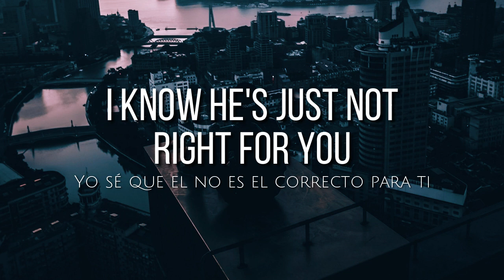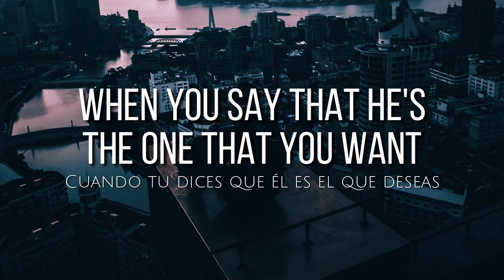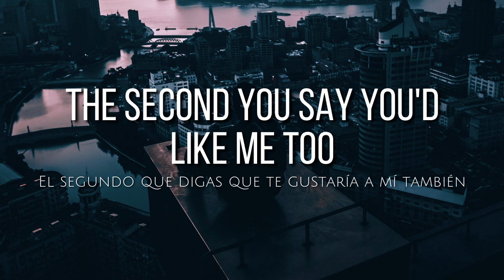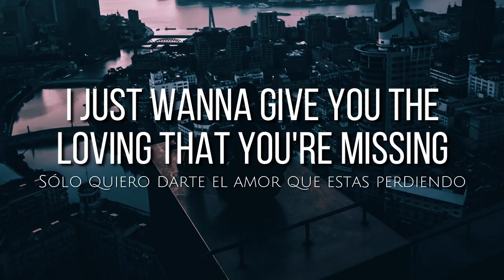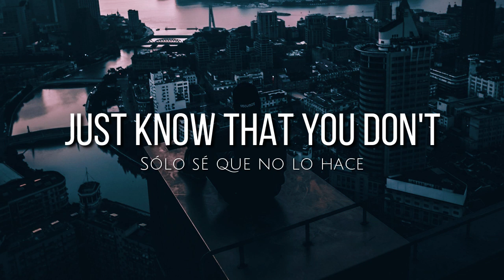Treat you better (lyrics) - Shawn Mendes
🎤 Lyrics: Treat you better - Shawn Mendes

Would be everything I need
And this could be so different